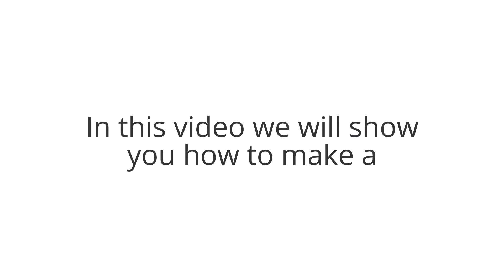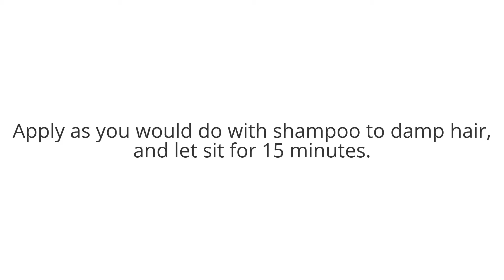Home Remedies Honey Hair Conditioner - Home Remedies for Beautiful Hair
Here I will show you how to make a quick and cheap honey hair conditioner that can help repair damaged and brittle hair. Thicker, shinier hair and no more split ends in 15 minutes.

The Benefits:

Nourishes and moisturizes hair, helping it combat dryness and brittleness.

Great for removing product build-up, without stripping hair of its natural oils.

Great pH balancer.

Makes strands shinier, reduces frizz and seals cuticles.

Prevents split ends.

It’s pretty easy, quick and cheap to make.

Stimulates new hair growth.

What are the ingredients?

¼ cup of Honey.

10 Tbsps of Organic Apple Cider Vinegar

Preparation

You will need a clean dry jar with lid.

Pour the ingredients in the jar and mix them well for a couple of minutes.

As easy and quick as that, folks!

And we use it like this

Apply as you would do with shampoo to damp hair, and let sit for 15 minutes.

Rinse out with warm water and admire in the mirror your hair’s lovely shine.

Know your devils

Thanks to Honey’s vitamins and minerals, your hair is nourished and enriched.
It also acts as a humectant by pulling water out of the air and helping the hair become shinier and healthier.

Apple Cider Vinegar is a pretty good natural conditioner for your hair. It combats tangles, improves porosity and stimulates new hair growth.

Thanks !!!